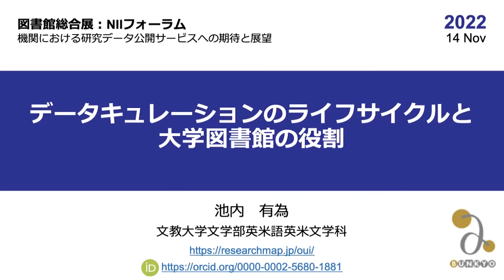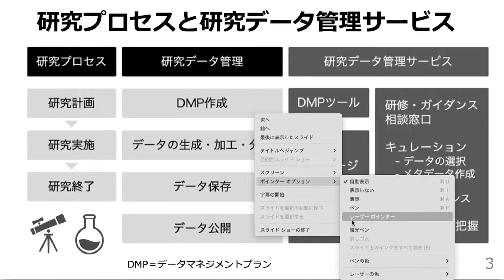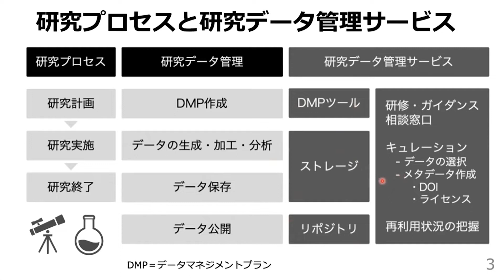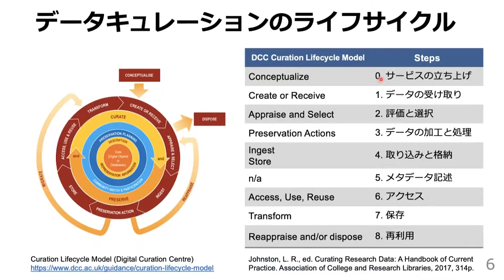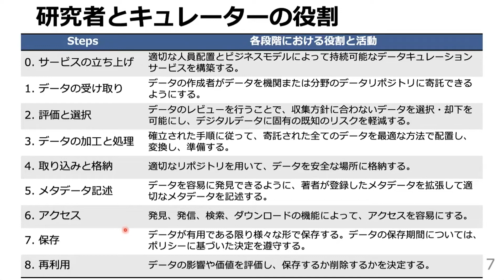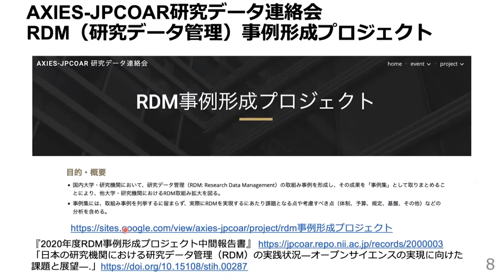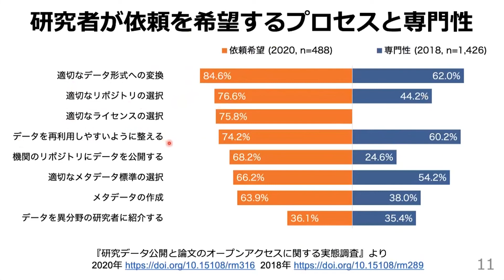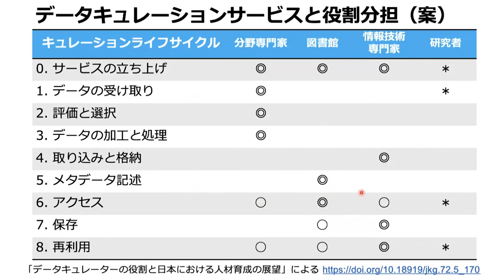「データキュレーションのライフサイクルと大学図書館の役割」講師：池内 有為（文教大学文学部英米語英米文学科准教授）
図書館総合展2022 NIIフォーラム
日時：令和4年11月14日（月）10 : 30 - 12 : 00
（1）機関における研究データ公開サービスへの期待と展望
「データキュレーションのライフサイクルと大学図書館の役割」
講師：池内 有為（文教大学文学部英米語英米文学科准教授）

‹概要›
研究データを長期的に管理し再利用に供するために、国内でも大学図書館による研究データ公開支援サービスへの期待が高まりつつある。一方で、大学図書館の現場では機関リポジトリによる研究データ公開が定常的な業務として確立されておらず、実態との乖離が生じている。このような問題意識のもと、本フォーラムでは両者のギャップを埋めるための議論の場を提供する。さらに、大学図書館が研究データ公開支援サービスを提供するために必要な取り組みについても議論する。